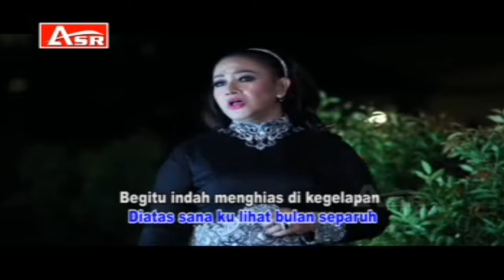Bulan Separuh Eva Hasan / Harry B